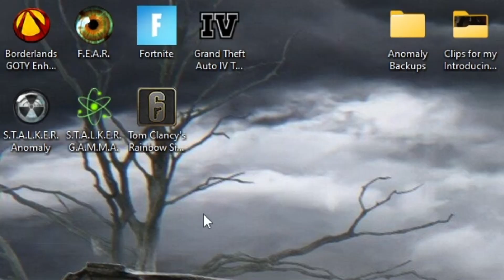Stalker Sh*tposting 101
Another Gamma Shitpost

Undertale OST: 024 - Bonetrousle
untitled russian hardbass